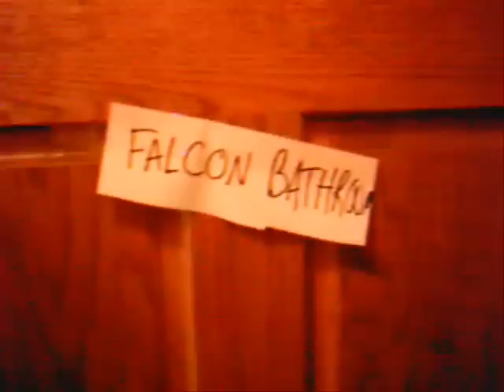A Day in the Life of Captain Falcon